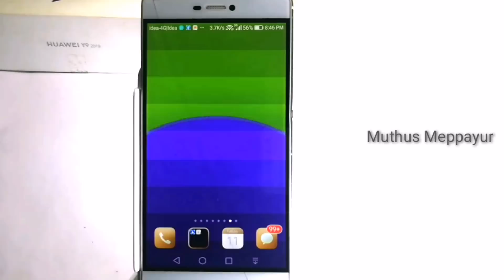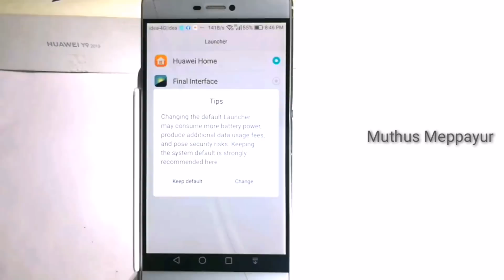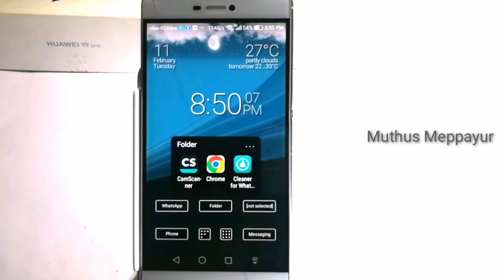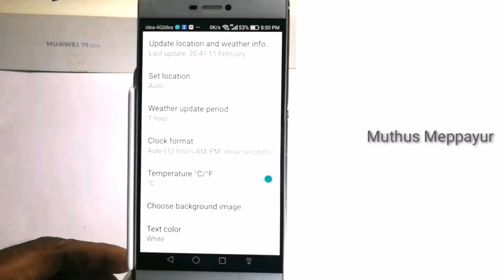customize your mobile screen with final interface launcher